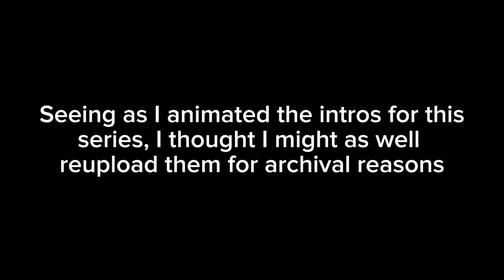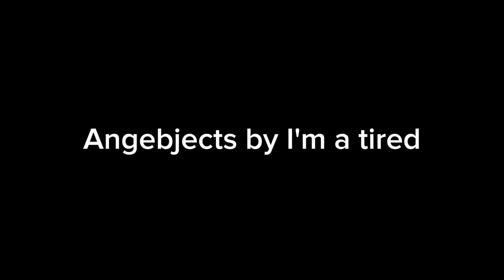Angebjects all Intros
Angebjects by @AngebjectsOfficial